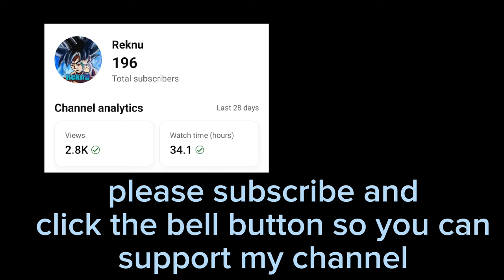Mobile legend hero in real life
the Photos in the video is from Google
nothing here belongs to the creator